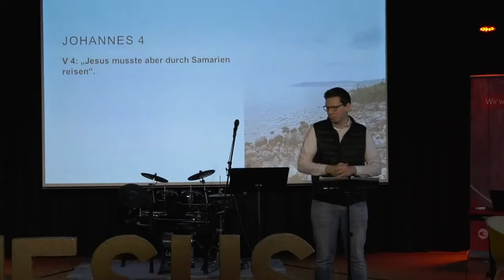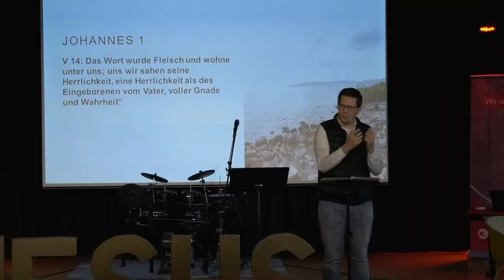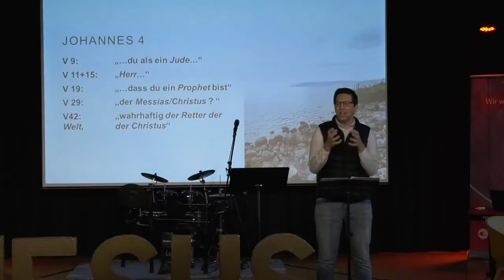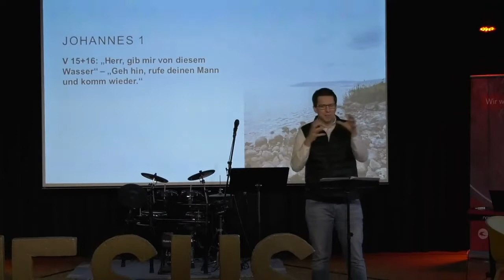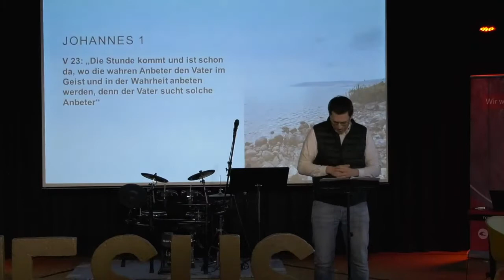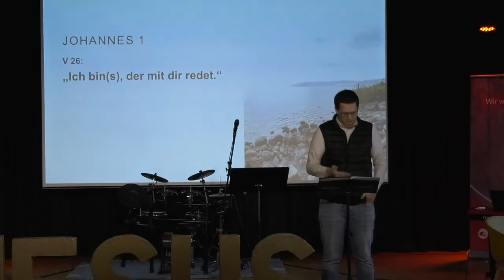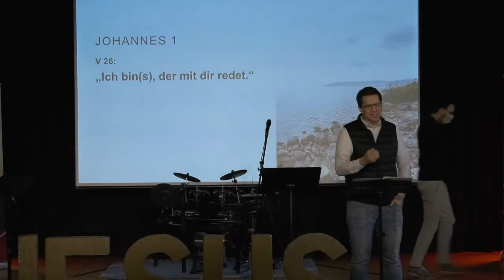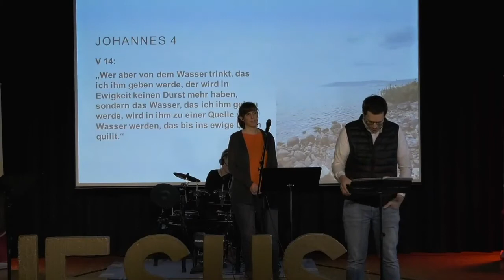2021-01-31 | Du begeisterst mich (2) | Christian Günzel